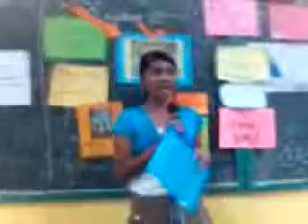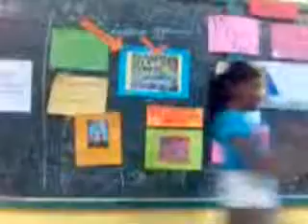3-1 ANALYSTS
DHEDDHDHDH